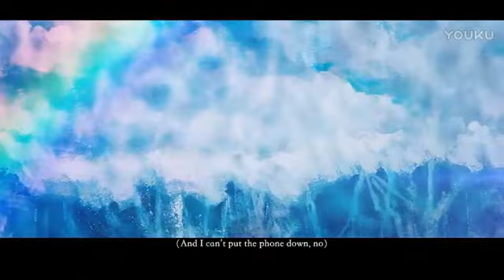【Lộc Hàm x Từ Hải Kiều】Jet Lag